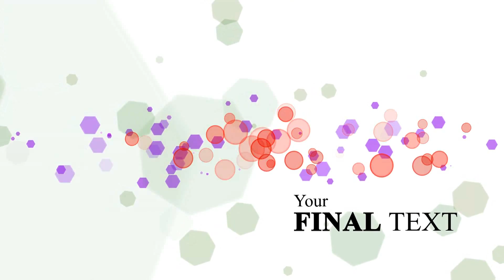[Ger.Eng-Media] Bokeh - After Effects Template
Bokeh